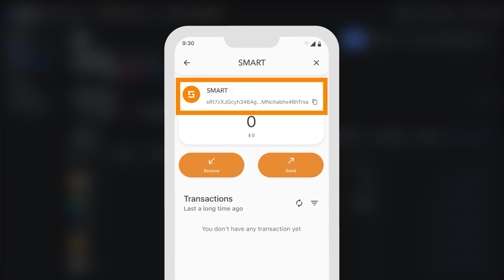MEXC एक्सचेंज से SMART Wallet में SMART कॉइन कैसे भेजें?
SMART कॉइन का उपयोग ULTIMA के साथ सभी ट्रांज़ैक्शन के लिए ईंधन के रूप में किया जाता है। स्प्लिटिंग ट्रांज़ैक्शन पूरा के लिए, आपके वॉलेट में कम से कम 5500 SMART होने चाहिए।

इस निर्देश में, हम आपको बताएंगे कि MEXC एक्सचेंज पर खरीदे गए सिक्कों को SMART Wallet में कैसे भेजा जाए।